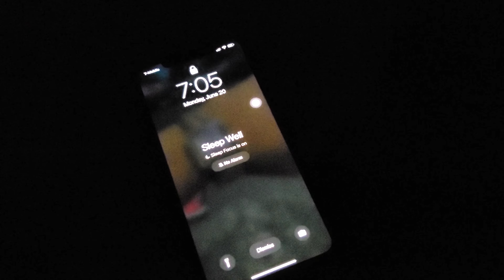Vlog1: Voyage avec nous (sous le soleil des caraïbes)